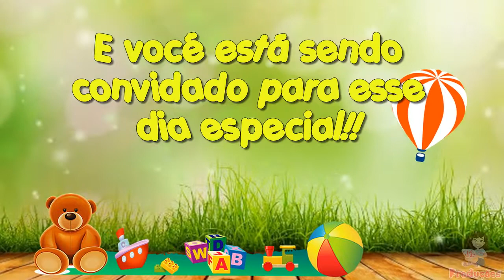CONVITE ANIMADO VIRTUAL BRINQUEDOS 10 FOTOS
O convite animado é ideal para convidar a todos convidados com praticidade e rapidez.